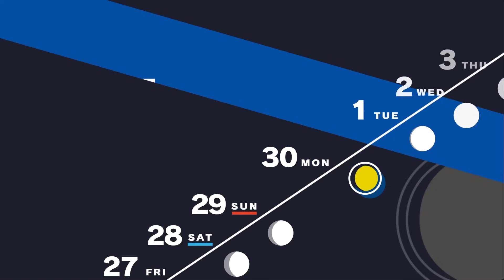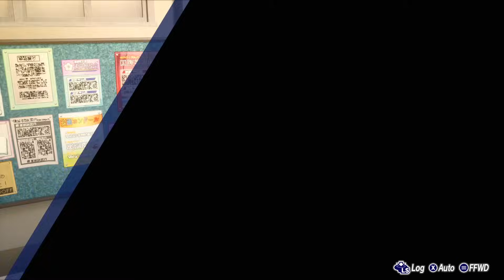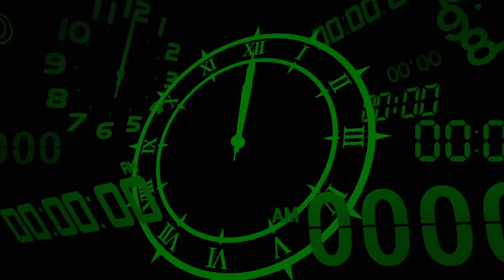RYOJI HAS A CONFESSION - Persona 3 Reload (Part 65)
Well that was a weird turn of events.